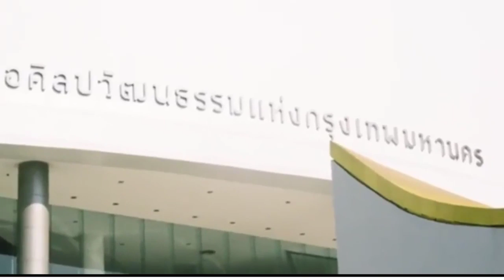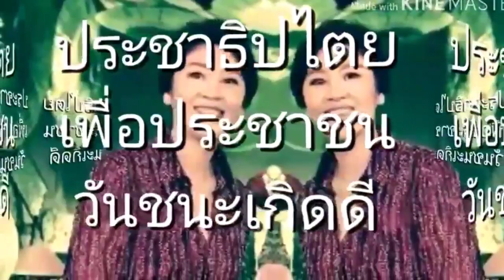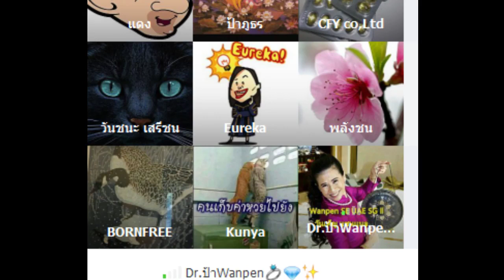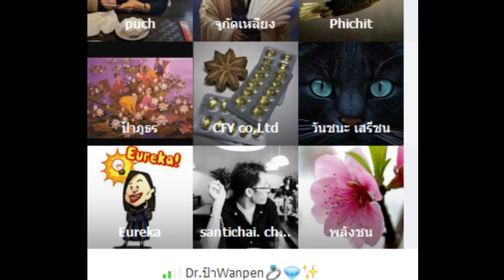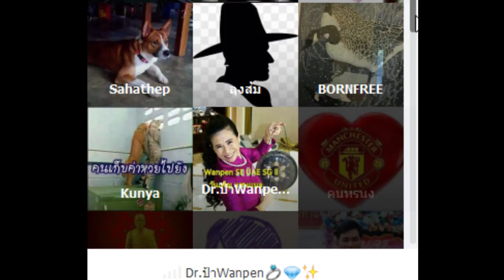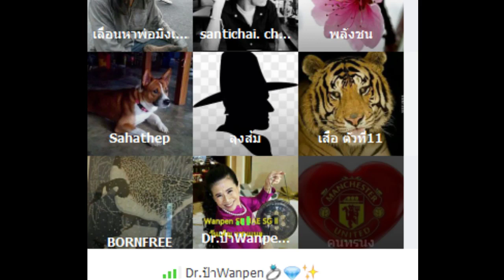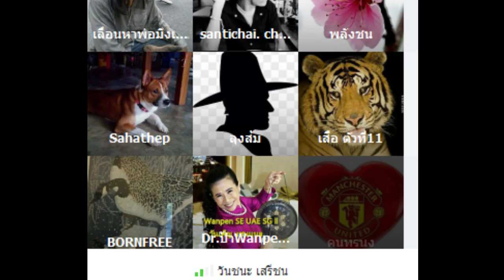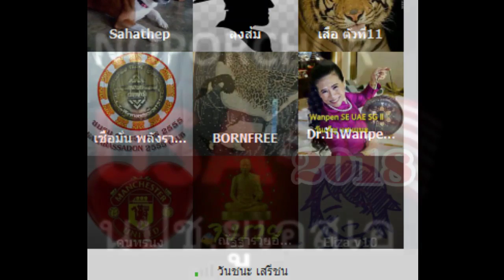" วัดใจเสียงมวลชน คนไม่เลื่อนเลือกตั้ง " วิเคราะห์ ระเบิดกะลา โดย ส.วันชนะ เสรีชน Jan 17, 2019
นปช. ยูเอสเอ
บัดดี้ ไรท์